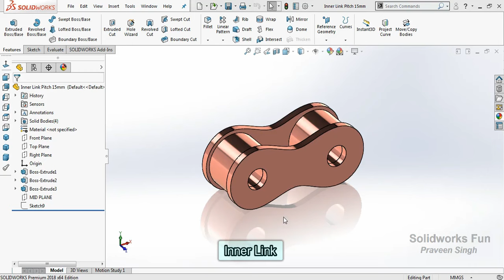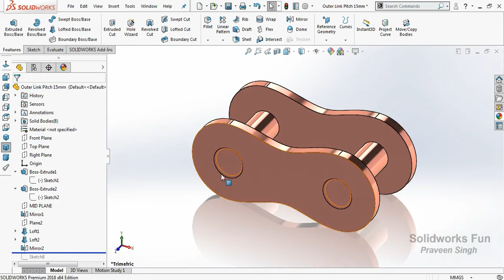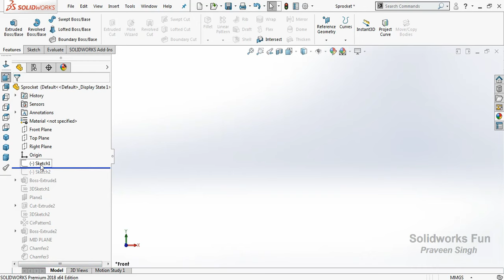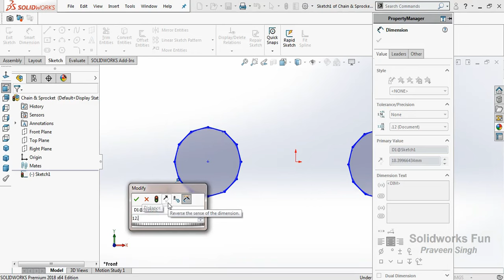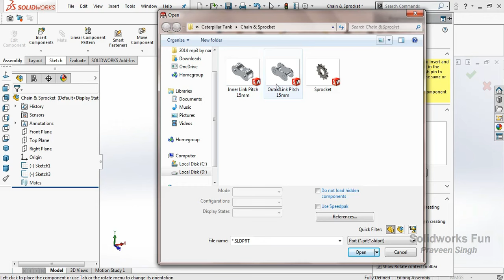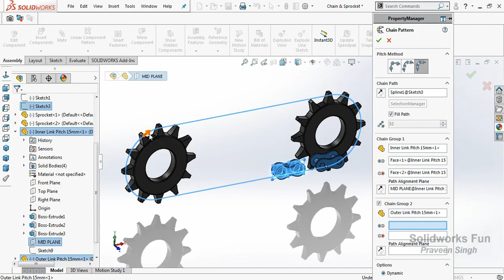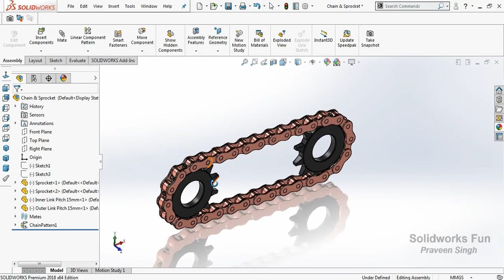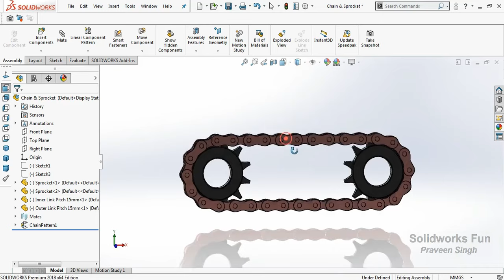Solidworks tutorial: Chain and Sprocket Animation with Design and Assembly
Design, Assembly, Animation in Solidworks.
Some mates are used in order to move the sprockets along with chain.

8. V 1.2 Pick and Place Delta Robot/Parallel Robot Motion Study in Solidworks | Event based Motion